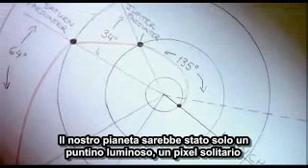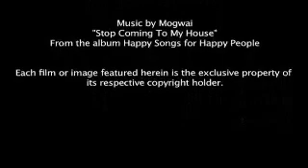We Are Here: The Pale Blue Dot (Versione Italiana)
Estratto dal libro di Carl Sagan 'Pale Blue Dot: A Vision of the Human Future in Space'
Descrive l'omonima foto: Pale Blue Dot, scattata dal Voyager I il 14 Febbraio 1990.
Voce di Carl Sagan.

Carl Sagan (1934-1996) è stato un astronomo, divulgatore scientifico e autore di fantascienza statunitense. È stato uno dei più famosi astronomi  del XX secolo, oltre ad essere stato un astrochimico, un grande divulgatore di astronomia, astrofisica  ed altre scienze naturali, e uno scrittore di fantascienza; nel corso della sua vita Sagan pubblicò più di 600 tra articoli scientifici e articoli di divulgazione scientifica, e fu autore, co-autore o editore di più di 20 libri.
È stato uno dei fondatori del Progetto SETI per la ricerca delle intelligenze extraterrestri.

Il video originale è stato realizzato da David Fu - palebluefilms.

Mi sono soltanto limitato a tradurre e sottotitolare in italiano le parole di Carl Sagan.